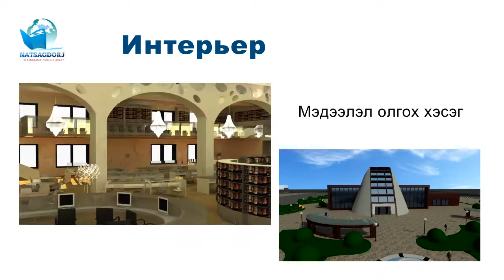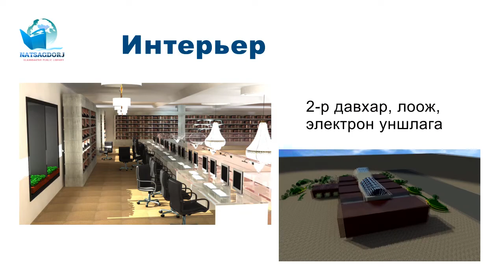Д.Нацагдоржийн номын сан ирээдүйд: Оюутны дипломын ажил